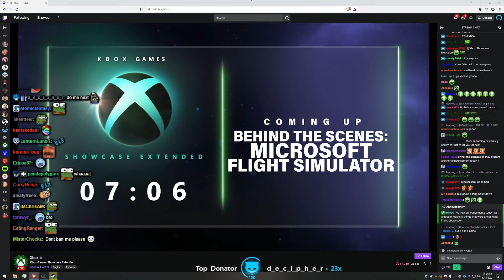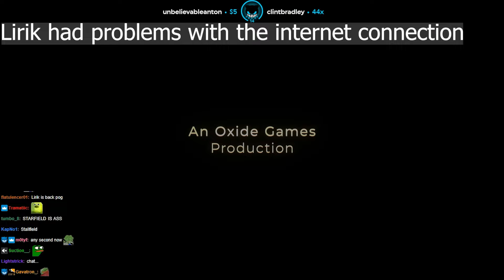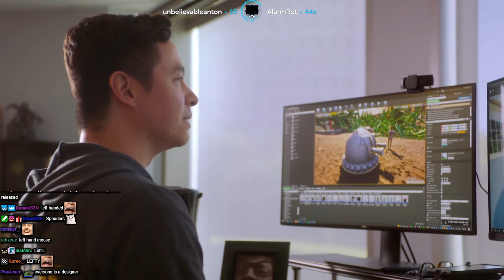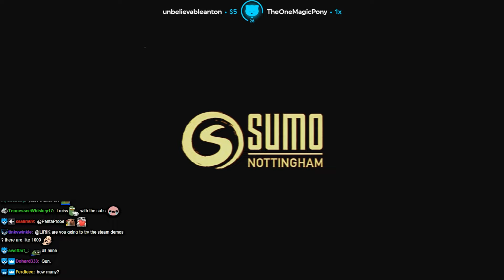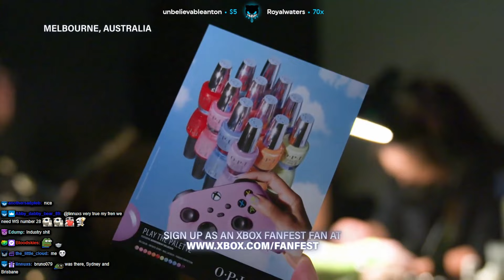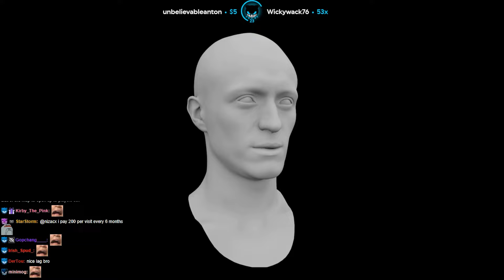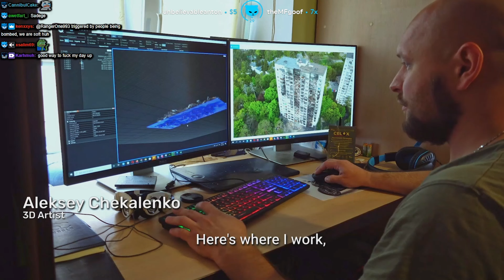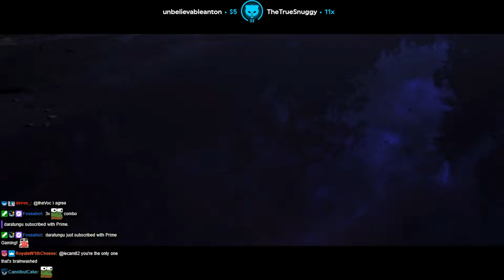Lirik | Xbox Games Showcase Extended 2022